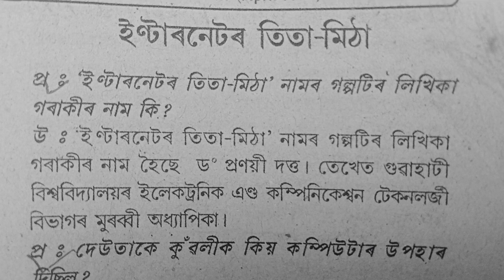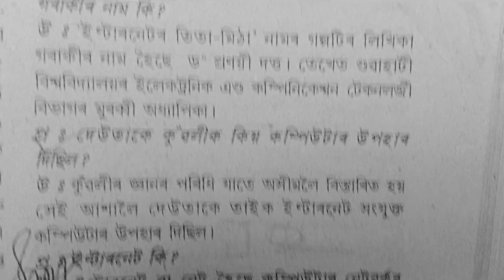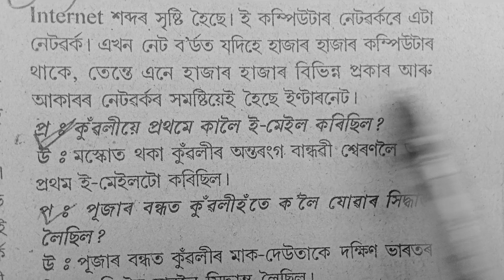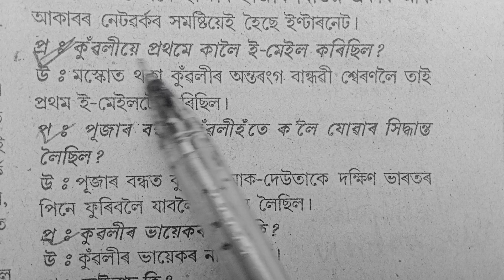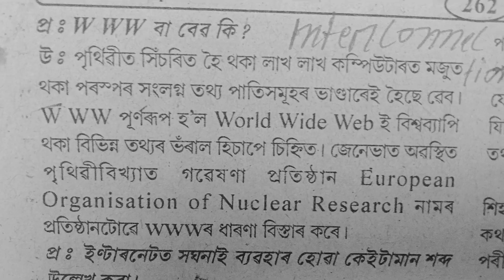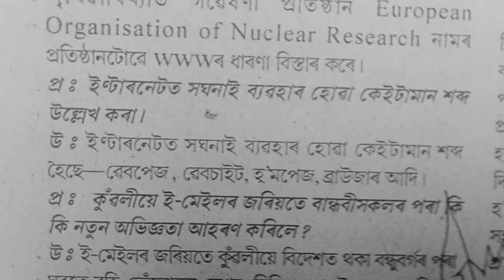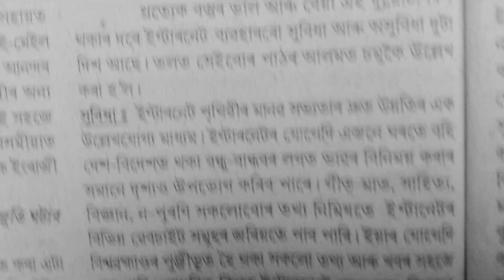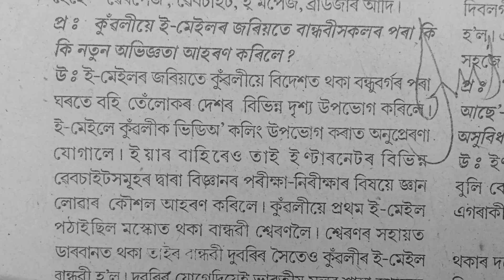Class 10 Assamese Chapter 9 Question Answer/internet or Tita mitha/ইণ্টাৰনেটৰ তিতা মিঠাHSLC routine